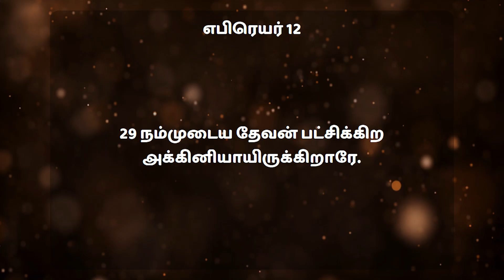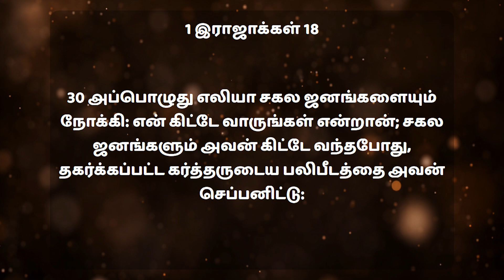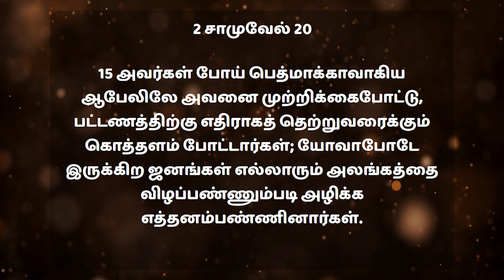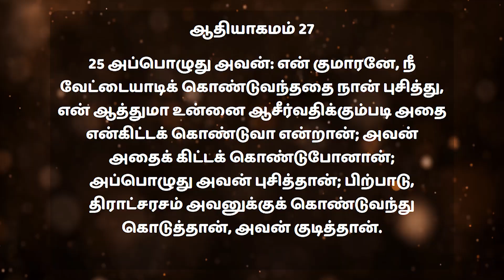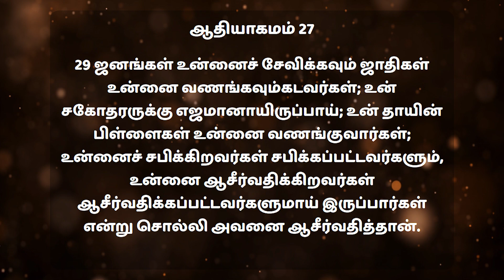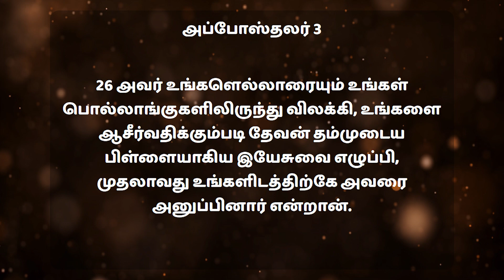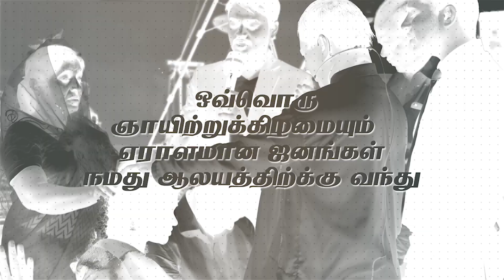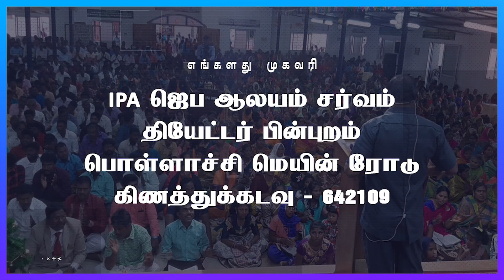Tamil Christain Message | கிட்ட வருவதை தேவன் கண்டார் | Pas. E. Jeyaraj | IPA Church Kinathukadavu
1️⃣ First Service        -  5AM - 7AM
2️⃣ Second Service   - 7AM - 9AM
3️⃣ Third Service       -  9AM - 11AM
4️⃣ Fourth Service     - 6:30PM - 7:30PM

To Uphold:
Name: Kinathukadavu Indian Pentecostal Assemblies
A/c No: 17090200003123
IFS Code: BARB0KINATH (Fifth letter is Zero)..
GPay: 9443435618